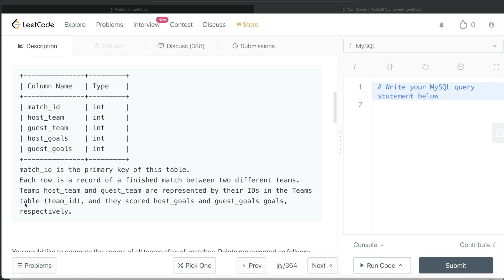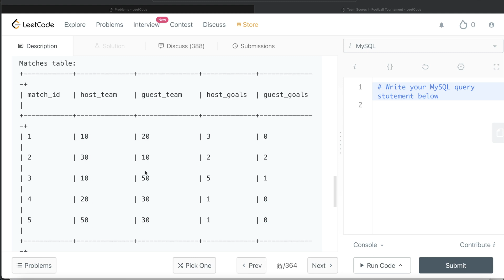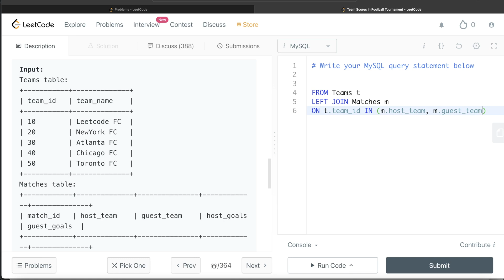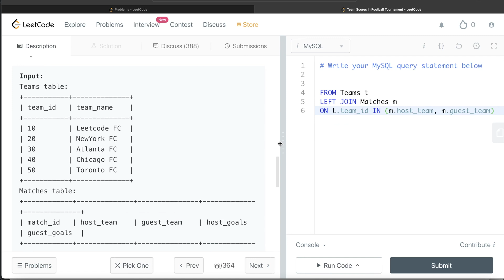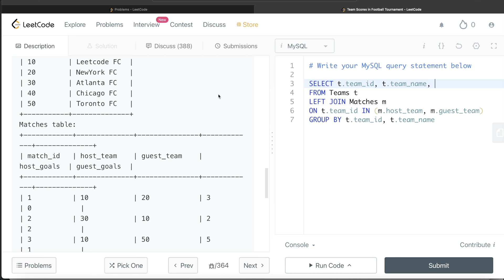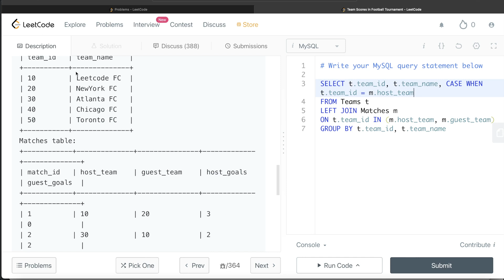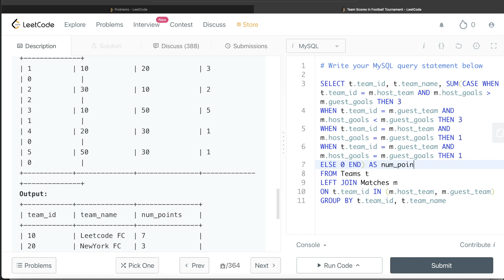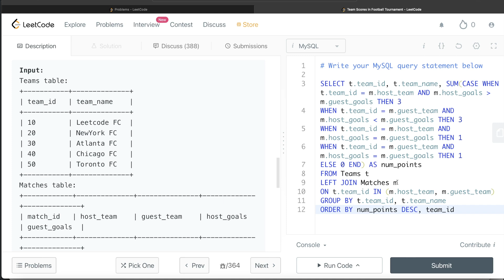LeetCode Medium 1212 "Team Scores in Football Tournament" Wayfair Interview SQL Question Explanation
In this video I solve and explain a medium difficulty leetcode SQL question using MySQL query. This question has been asked in Apple, Facebook, Amazon, Google, Adobe, Microsoft, Adobe interviews or what we popularly call FAANG interviews.
I explain the related concept as well. This question includes points to keep in mind to develop SQL queries.